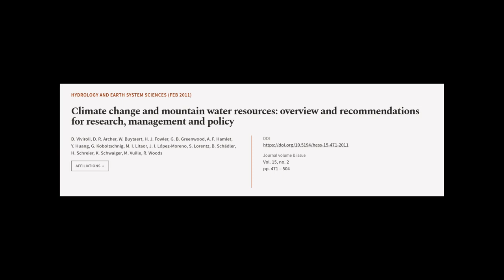Climate change and mountain water resources: overview and recommendations for researc... | RTCL.TV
### Keywords ###

### Article Attribution ###
Title: Climate change and mountain water resources: overview and recommendations for research, management and policy
Authors: D. Viviroli, D. R. Archer, W. Buytaert, H. J. Fowler, G. B. Greenwood, A. F. Hamlet, Y. Huang, G. Koboltschnig, M. I. Litaor, J. I. López-Moreno, S. Lorentz, B. Schädler, H. Schreier, K. Schwaiger, M. Vuille ,and R. Woods

### Video Timestamps ###
0:00:00 - Summary
0:01:06 - Title
0:01:11 - Tail
0:01:15 - End